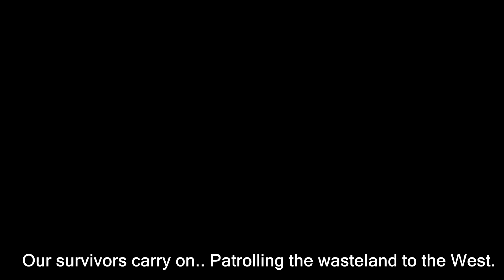Community Server: "Our Survivors"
Leave a like for my first attempt at narration!